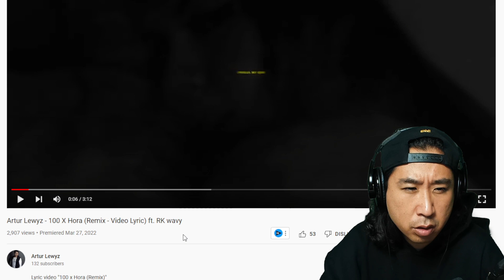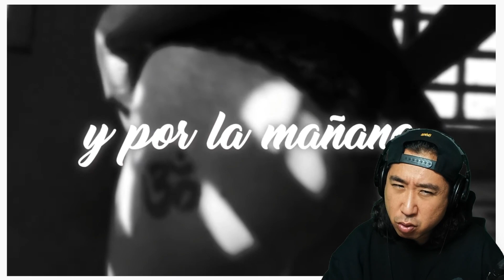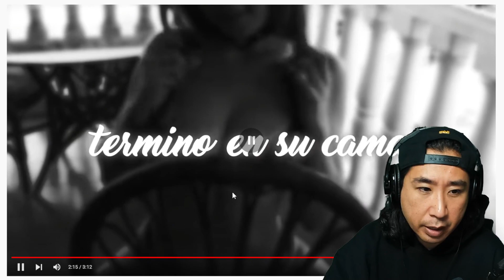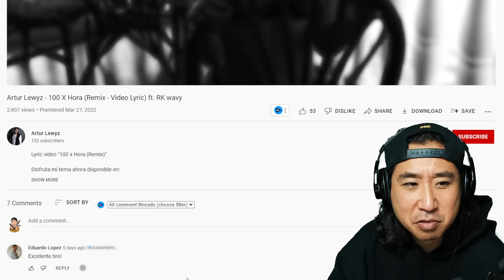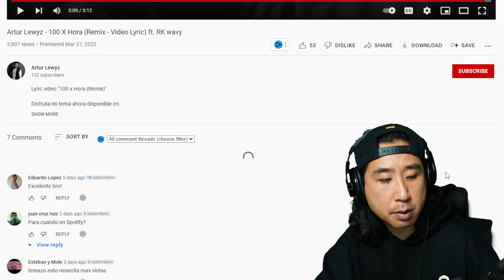Un buen reggaeton de nuevo talento 👍 Artur Lewyz x RK wavy